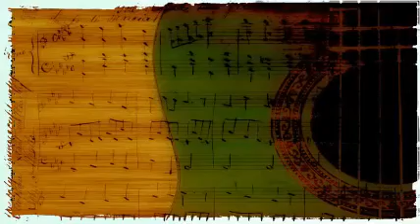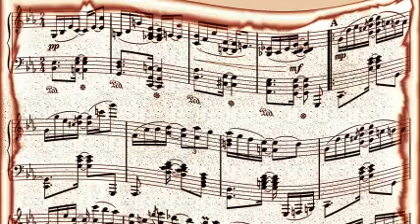Jimmie Lunceford And His Orchestra - For Dancers Only